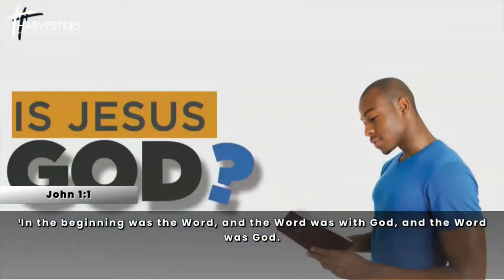The Man From Heaven (Sermon Only) || Pst Deji Agboade || 18th July 2021